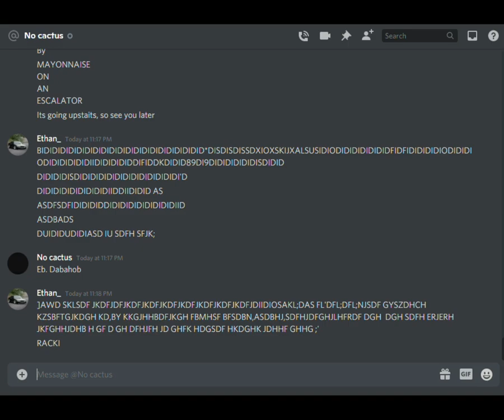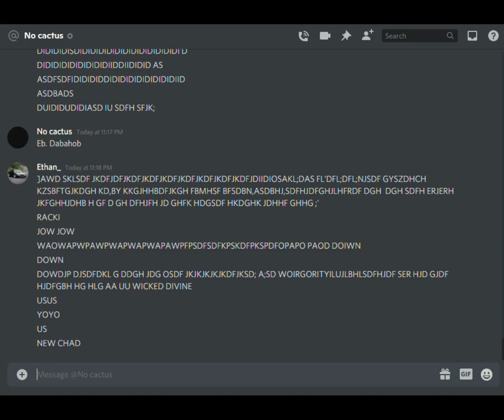tHE BEST 2 MINUTES OF MY LIFE,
BIDIDIDIDIDIDIDI
WIDIBIDIBEE